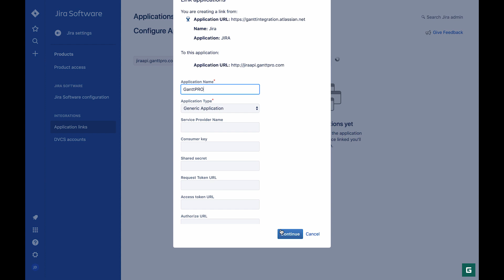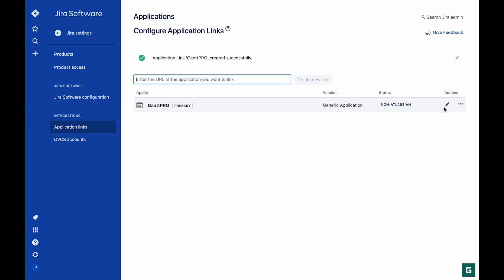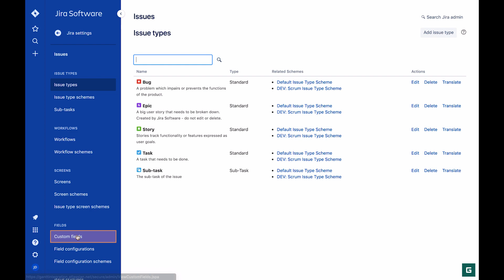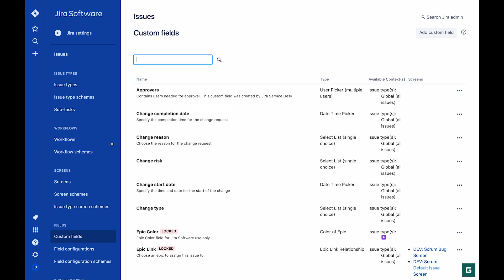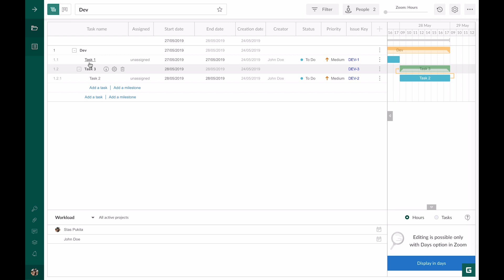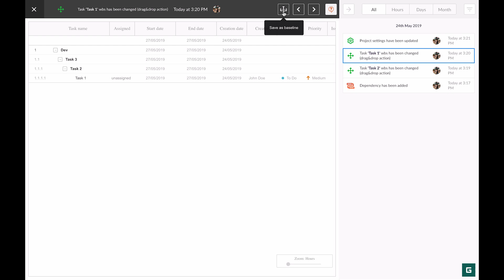How to synchronize Jira and GanttPRO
In this video tutorial, you will learn how to synchronize Jira and GanttPRO.
You can easily synchronize start/end dates, dependencies, and task hierarchy from Jira to GanttPRO. Read more about effective project, team, and resource management in our blog and manage your project with the help of Gantt chart templates!

Timecode:
00:21 1st step of settings
00:44 2nd step of settings
00:56 3rd step of settings
01:46 4th step of settings
02:10 Start/end dates synchronization
02:58 Dependencies synchronization
05:42 Task hierarchy